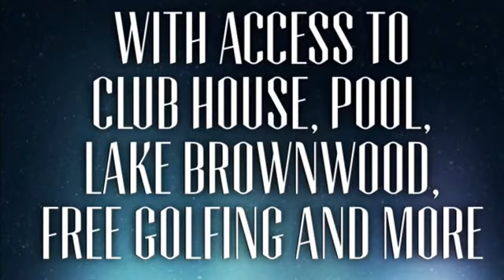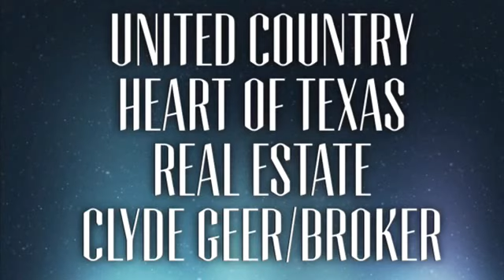Lot 556 For Sale In King’s Point Cove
Residential lot for sale